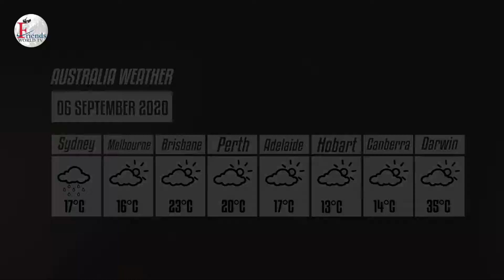Weather Report & Horoscope - 06 SEPTEMBER | VARUN TIWARI | ASTRO PAWAN